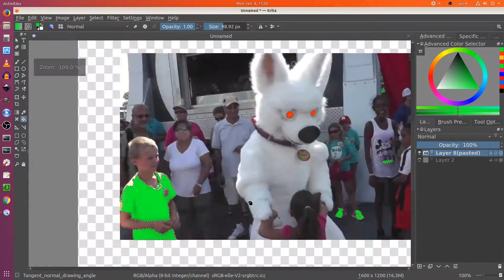Photoshop for Linux OS? Try: Krita | Gimp